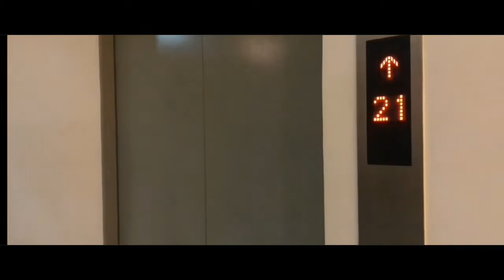UNFINISHED BUSINESS MOVIE